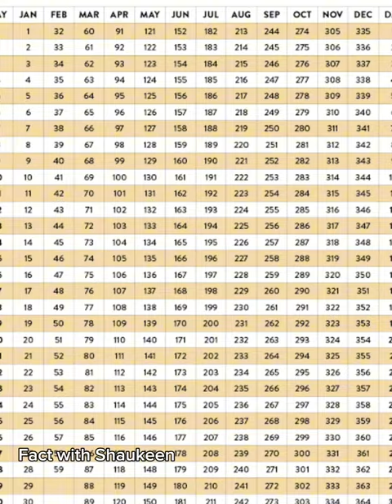What's wrong with Russian team